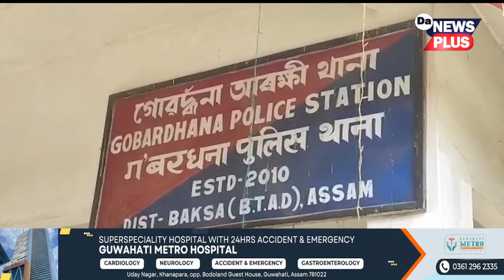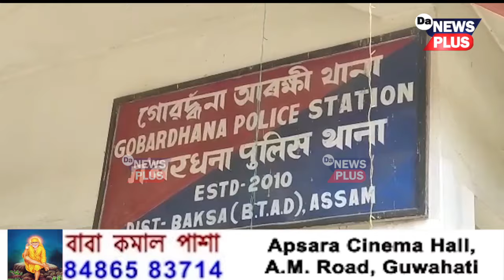প্ৰেমিকৰ সৈতে মিলি পত্নীয়ে হ* ত্যা কৰিলে স্বামীক